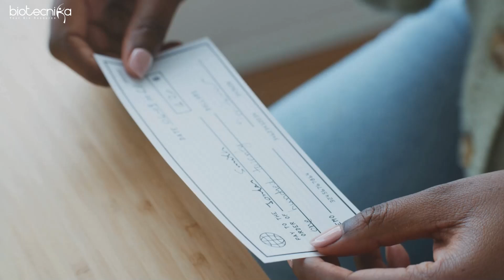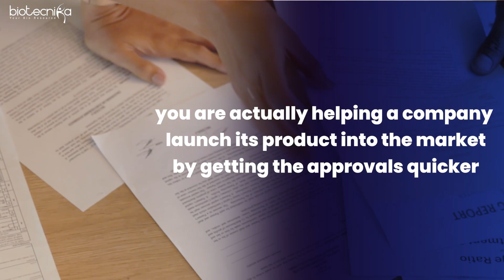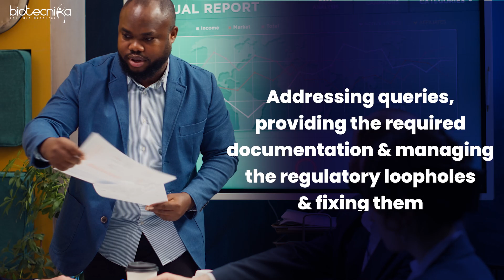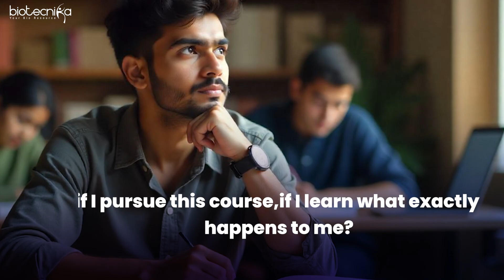Importance, Career Scope & Future of Global Regulatory Affairs 🌍💼. Everything You Need to Know 📚🔍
Global Regulatory Affairs is a crucial part of the biotech and pharmaceutical industries, ensuring that products meet the necessary standards for safety, efficacy, and compliance. 🌍 In this video, we explore the importance, career scope, and future prospects of global regulatory affairs. Whether you're just starting out or looking to expand your career, this field offers a wealth of opportunities and growth in the ever-evolving life sciences sector.

Global Regulatory Affairs Hands-on Training Program with Project Work - Admissions Open!
💥 New Batch Starts – 7th April 2025

Get practical experience and learn from industry experts in this comprehensive program. Enhance your skills and take your career to the next level in regulatory affairs!

Don't miss out on the latest opportunities and learning experiences! 🔔